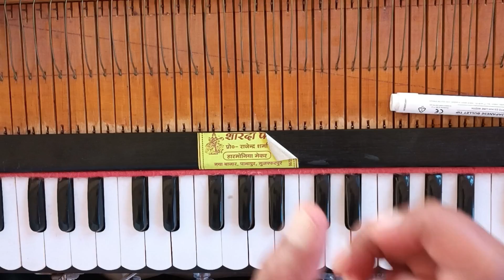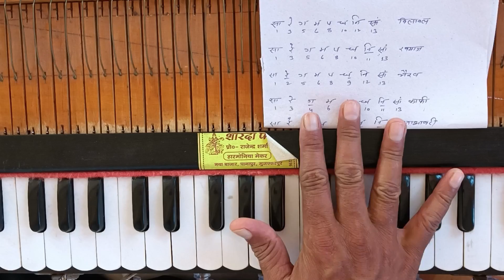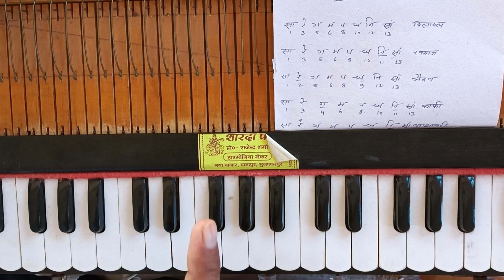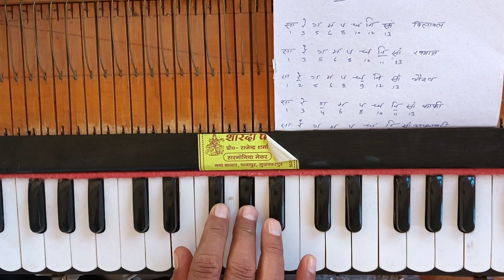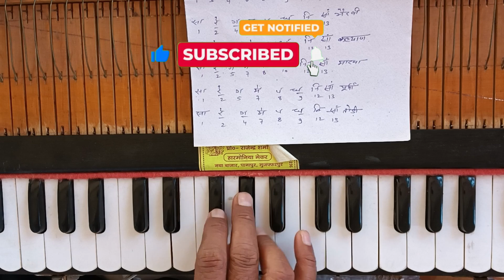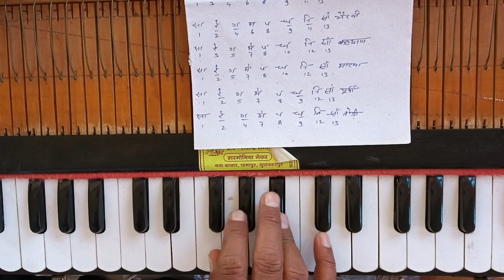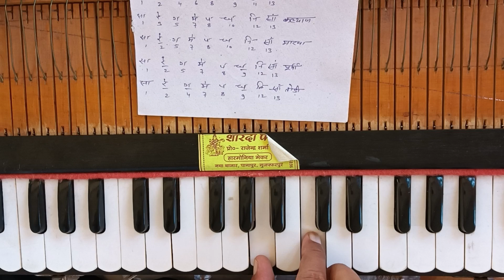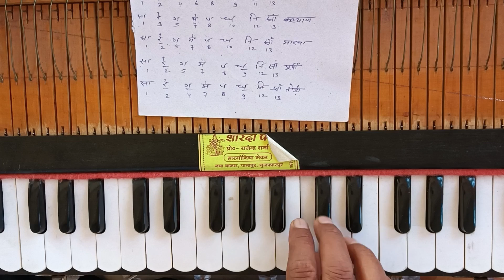यूट्यूब पर आज तक किसी ने नहीं बताया ,कोई भी राग,थाट या कोई भी गाना एक सूत्र में कंप्लीट ! 🎹🎹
harmonium learning video

क्या आपको भी होती है हारमोनियम से गाने निकालने में परेशानी तो इस तकनीक को अपनाएं और दुनिया का कोई भी गाना हारमोनियम पर बजाना सीखे

हारमोनियम से गाना निकालने का धांसू टेक्निक

कोई भी गाना धुआंधार हार्मोनियम में निकालें
 मात्र इस रियाज को करें

मेरुखंड का अलंकार.
harmonium riyaj
harmonium class in Hindi oll lesson

हारमोनियम से गाना निकालने का तकनीक

वे
=rhUn2KL0TZnbwkB5

🙏इस चैनल पर आप सभी बंधुओ का स्वागत है🌹
चैनल पर आपको संगीत से जुड़ी सभी जानकारी मिलेंगी

शास्त्रीय संगीत ,सुगम संगीत ,लोक संगीत ,चित्रपट संगीत, इत्यादि की विशिष्ट जानकारियां आपको मिलेंगी

भजन ,गजल, फिल्मी गीत, भोजपुरी गीत, इत्यादि बहुत ही सरल भाषा और आसान तरीके से हारमोनियम पर  बजाना सिखाया जाता है

अगर आप हमारी आर्थिक मदद करना चाहते हैं तो
AC no. 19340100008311 ( नाम : धनंजय कुमार)
ifsc ,cod : BARB0BANJAR

संगीताक्षरी